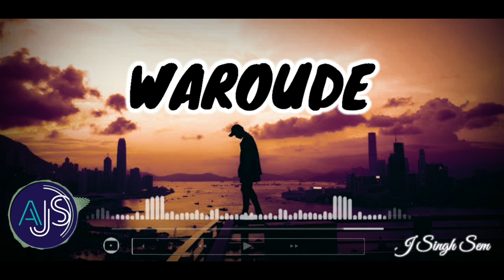WAROUDE REMAKE ll INSTRUMENTAL COVER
WAROUDE REMAKE.

LYRICS: AJIT NINGTHOUJA

MUSIC COMPOSER: RAHUL BLUE

SINGER: UMANANDA MAIBAM